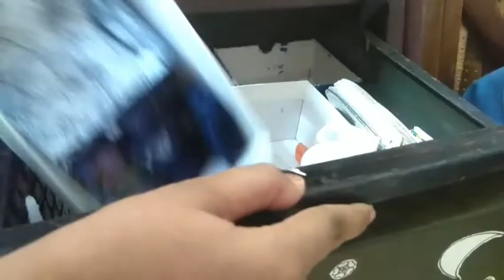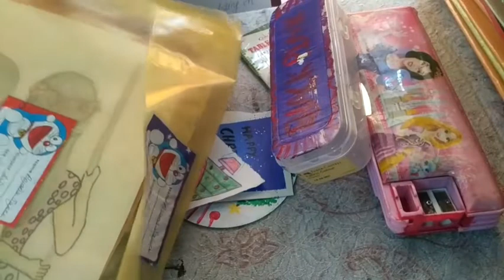Arranging || Anjuzz Art World 😊